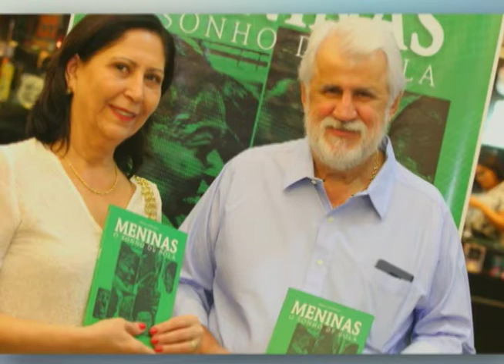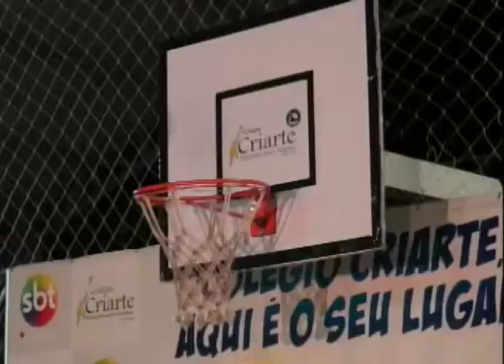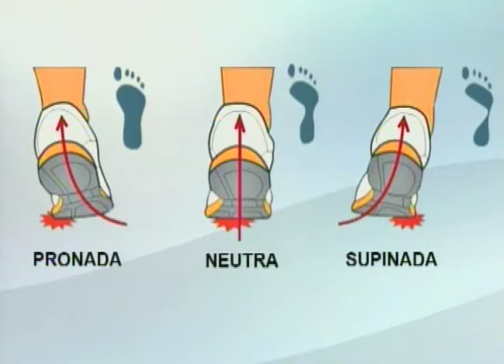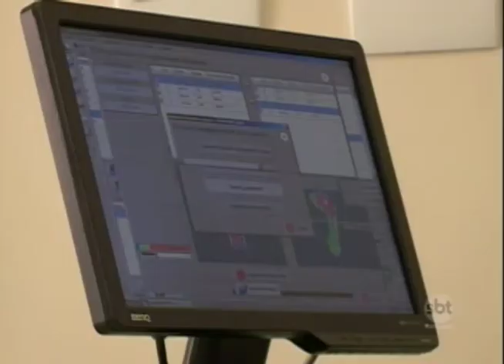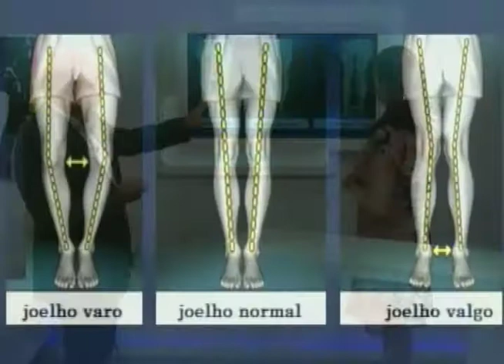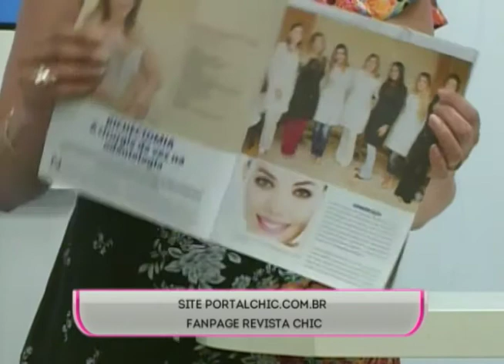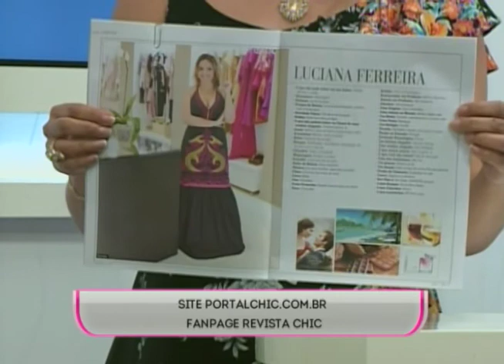SBT e Você 06/10/17 na íntegra | Cuidados com a pisada e desafio Criarte